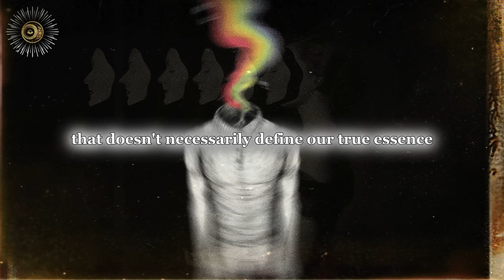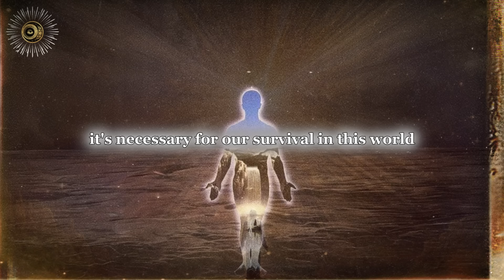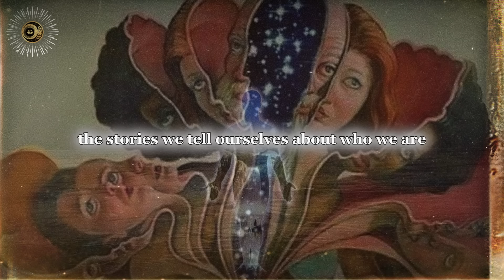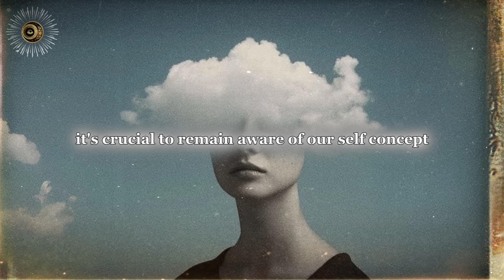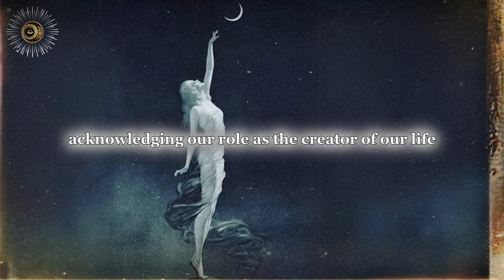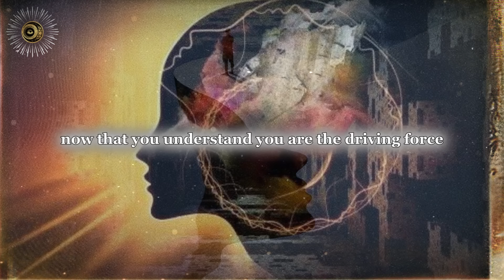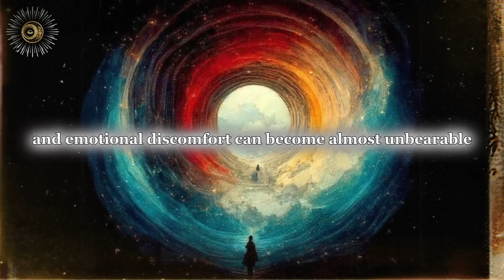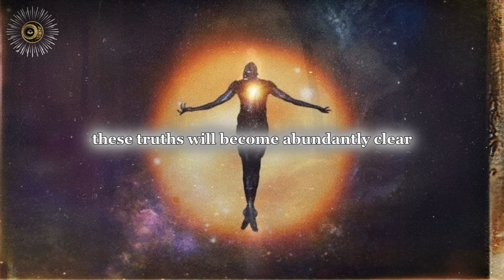SELF CONCEPT LITERALLY CHANGES EVERYTHING: How To Attract The Breakthrough You Want And Thrive!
Are you not weary of battling yourself and perpetuating the same patterns? If so, it's time to genuinely embrace a mental diet and bring discipline to your mind. Learn how to alter your self-concept and create reality as you like. Discover how to master your thinking patterns and habits for self development and how to change your self concept.

You are not merely living a life; you are life itself. Without you, there is no experience, no human character, no nature—everything resides within us, not the other way around. As you undergo rebirth, these truths will become abundantly clear.

How To Attract The Breakthrough You Want And Thrive!